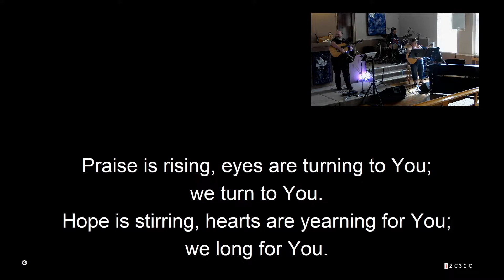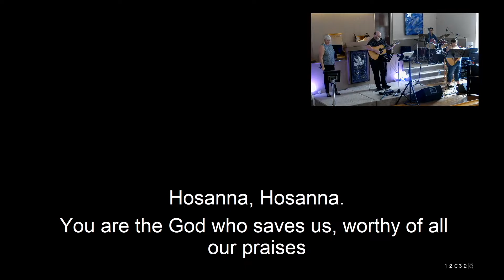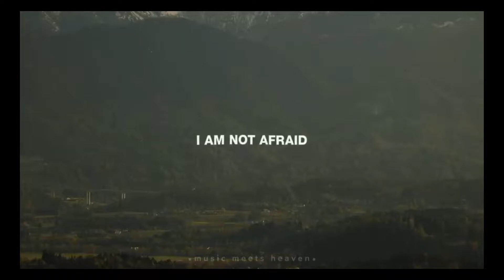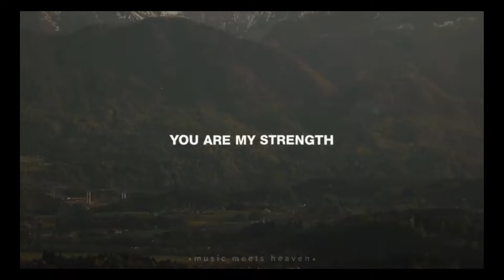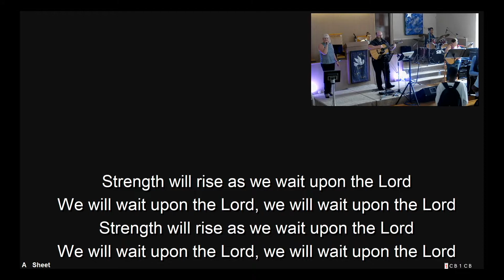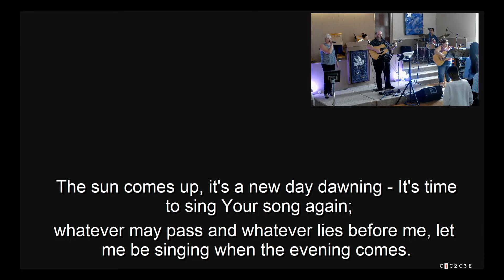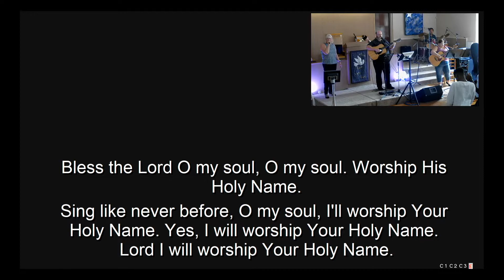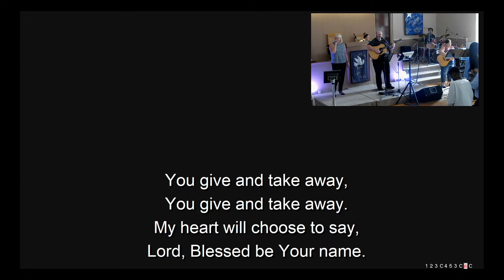Bethany Evangelical Church Paisley. Sunday 28th August 2022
David Buchan Joins us today with the question Does God Really love me ?